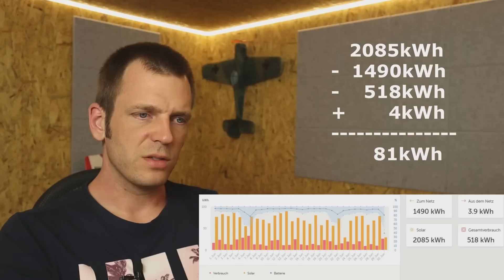Fassaden PV im Sommer wirklich schlecht?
Wie gut oder schlecht ist eine Fassadenanlage im Sommer?
Außerdem im Video:  Wirkungsgrad der Victron Multiplus Anlage.

Viel Spaß beim Video und lasst gerne ein Abo oder 👍 da.
Dankeschön 😉

- 20° süd, 40° süd und 75° süd mit insgesamt 4,5kWp
- Bald noch zusätzliche 4,25kWp Fassadenanlage
- über 250m² Wohnfläche auf drei Etagen
- WDVS mit 16cm Steinwolle

Inhalt
00:00  Einleitung
01:27  Erträge/Vergleich Juni
03:06  Erträge/Vergleich Januar bis Juni
04:44  Wirkungsgrad Victron Multiplus